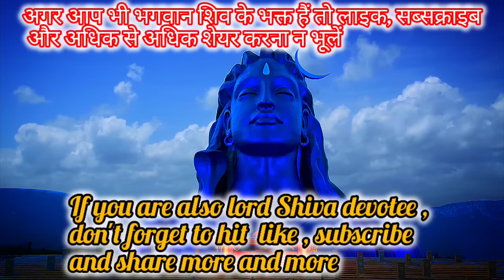Only for lord Shiva devotees||केवल भगवान शिव भक्तों के लिए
why demons worship lord shiva ?